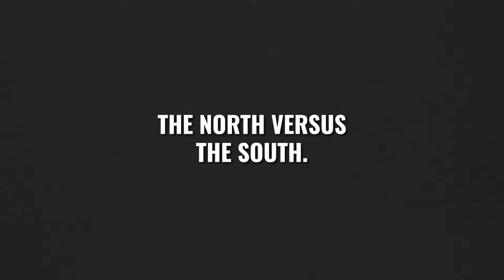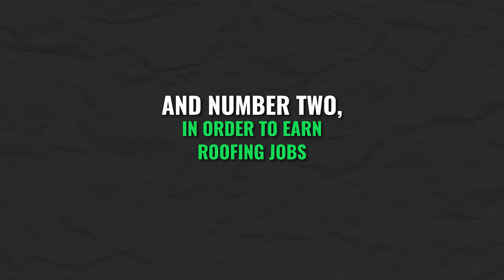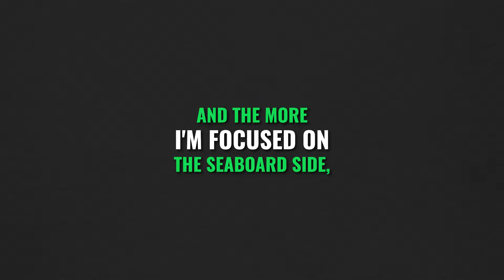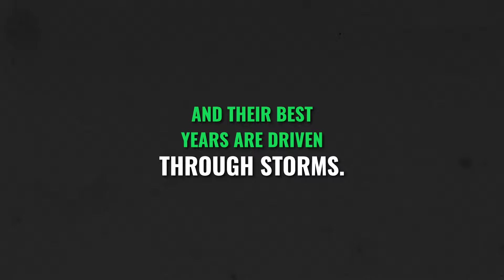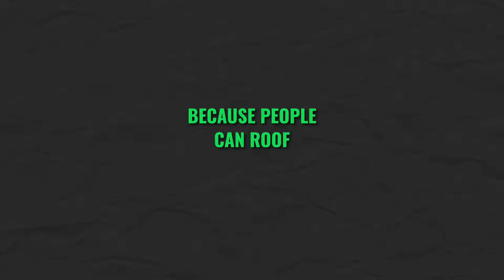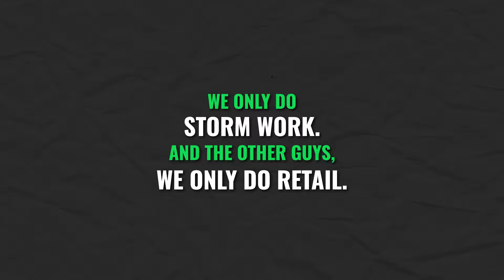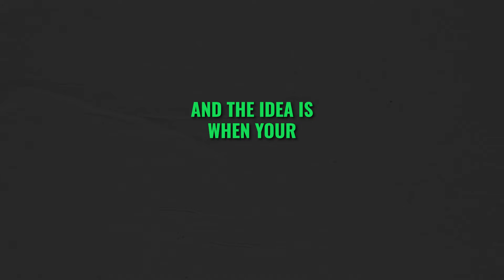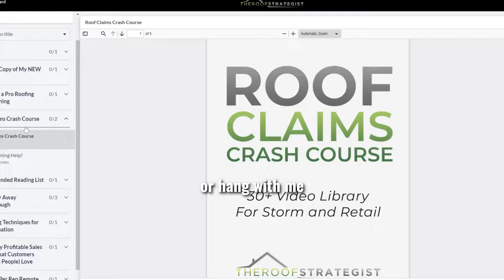Roofing Sales Regional Battle | Prices, Differences, & More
What's the difference in roofing sales markets across the US? Watch this regional breakdown to see how the North compares to the South, the East vs. the West, which states are most profitable, and more!